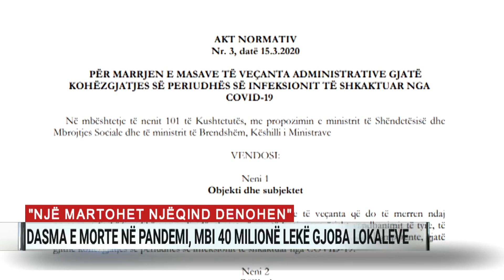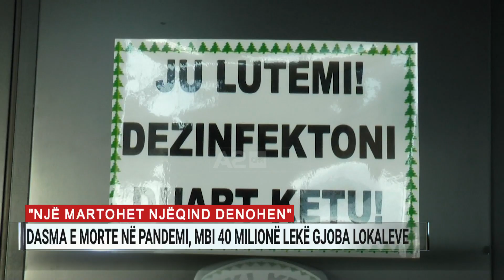"Një martohet, njëqind dënohen", dasma e morte në pandemi, mbi 40 milionë lekë gjoba lokaleve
Dëshira e çifteve për një dasmë me miq dhe farefis edhe pse në kohë pandemie dhe tundimi i pronarëve të lokaleve për të shtuar fitimet në dhjetëra raste ka rezultuar më i madh se frika e të dy palëve nga koronavirusi.
Por shkelja e protokolleve të sigurisë ka rezultuar me pasoja financiare për këta të dytët. Të paktën 40 pronarë lokalesh janë gjobitur nga Policia e Shtetit gjatë muajve të fundit, pasi janë zënë duke zhvilluar ceremoni martesore apo mortore në ambiente të mbyllura.
Burime të A2 pranë policisë saktësuan se bëhet fjalë për gjoba nga 1 milionë lekë, gati 40 milionë në total, në zbatim të aktit normativ të 15 marsit për marrjen e masave gjatë situatës COVID.
Në më shumë se 10 raste pronarët e lokaleve nuk kanë zënë mend, pasi kanë vijuar punën me dasmat apo vakitë edhe pas gjobës. Pas konstatimit të përsëritjes së shkeljes atyre iu është bllokuar aktiviteti për 6 muaj si edhe kanë marrë gjoba nga 3 milionë lekë.
Sipas burimeve, totali i gjobave të prera nga Policia e Shtetit për pronarë biznesesh apo individë që kanë neglizhuar dhe shkelur protokollet e sigurisë COVID 19 është mbi 70.
A2 mësoi se numri më i lartë i të pabindurve për masat e sigurisë ndaj koronavirusit i përket kryeqytetit. Në rang zbritës, pas Tiranës vijnë Lezha, Vlora, Berati, Fieri, Dibra dhe Korça.